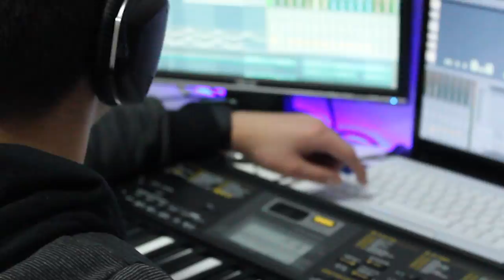ANSTHEF - YOO (Official Video)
ANSTHEF - YOO is OUT NOW! Download on Beatport or other digital stories!! playlist by clicking HERE:

YOO - Ansthef
Directed & Written by Miguel Martínez
Produced by Miguel Martínez
Edited by Miguel Martínez
Recording by Miguel Martínez and Dani Ubeda
Actor: Robert Estrela
Dancer: Ghizlan Ghiz